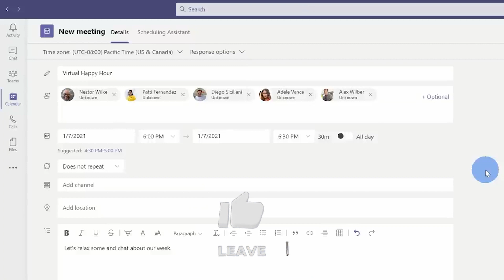Microsoft releases new, faster Microsoft Teams app for Windows & Mac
Starting from today Microsoft Teams’ new and improved version will be available to all Window and Mac users.